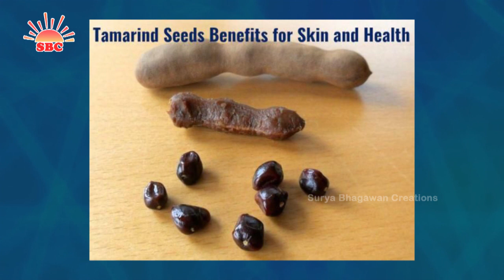చింత గింజల ఉపయోగాలు తెలిస్తే ఒక్క గింజ పడేయరు | Tamarind seeds powerful Powder to Control Diabetes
Watch :చింత గింజల ఉపయోగాలు తెలిస్తే ఒక్క గింజ పడేయరు | Tamarind seeds powerful Powder to Control Diabetes